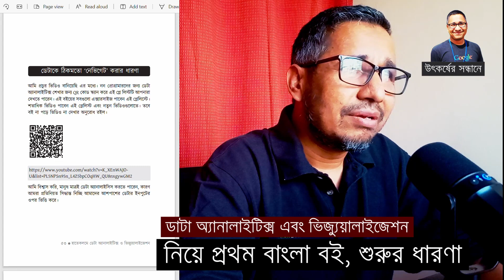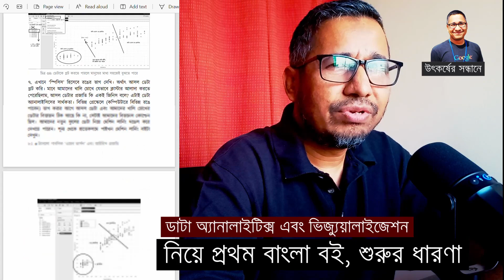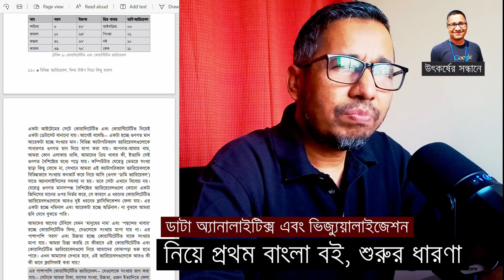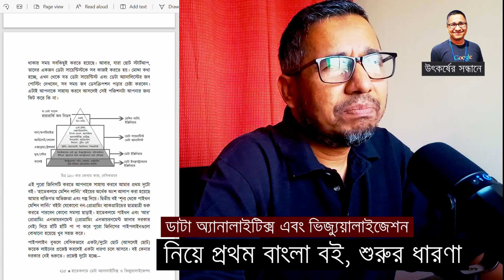ডাটা অ্যানালাইটিক্স এবং ডাটা ভিজ্যুয়ালাইজেশন বই | Data Analytics and Visualization book in Bangla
দোহা এয়ারপোর্টে বসে এডিটিং: ডাটা অ্যানালাইটিক্স এবং ডাটা ভিজ্যুয়ালাইজেশন বই | Data Analytics and Visualization book in Bangla